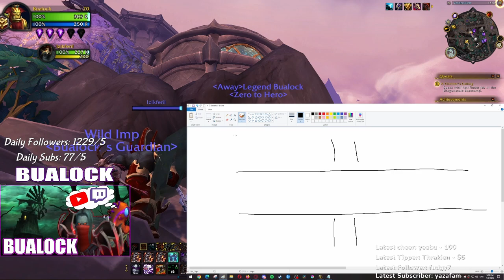Dragonflight Warlock Guide How To Kite & Position Vs Melee Demonology Destruction Affliction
Talents / UI ETC in discord!
Dragonflight Warlocks Survival Guide How To Kite Vs Melees - Demonology - Destruction - Affliction

DRAGONFLIGHT DEMONOLOGY LOCK IS NUTS - 19 WINS 1 LOSE UNSTOPPABLE SPEC!

You Dont Mess WIth Bualock - Demonology Warlock Owns 7 Hordes Alone

Dragonflight Demonology Warlock Ultimate PvP Guide Talents, Rotations, Opener, Burst, Stats & More

Live Everyday At Twitch!

60 - BuaLock - Demonology Warlock / Destruction Warlock / Affliction Warlock

Realm: Sylvanas / Tarren Mill / Stormscale
Dragonflight 10.0
Wrath Of The Lich King Classic 3.4.0
Realm: Pyrewood Village

If you have any questions feel free to join discord or ask me on stream